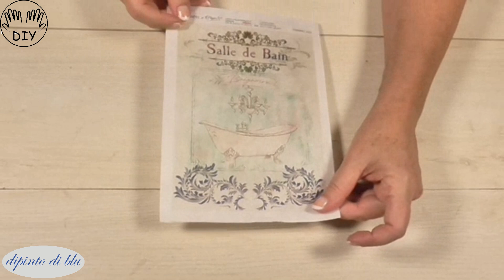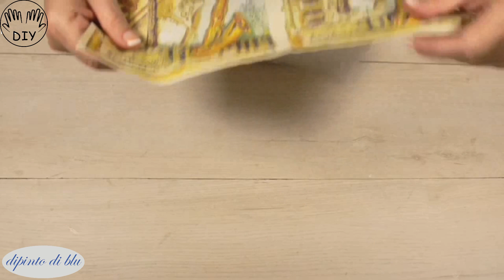NOVEDADES EN SERVILLETAS PARA DECOUPAGE EN DIPINTODIBLU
Hola Manitas, ya están aquí las novedades de Octubre en servilletas para decoupage de diseños preciosos y para cualquier estilo de decoración que busquemos, también están incluyendo a la web pinturas, barnices, tintas, patinas, pinceles ...
Aquí os dejo todos los enlaces a los productos que os he mostrado hoy, pero echarle un ojo a la tienda porque hay más de 3000 diseños distintos.